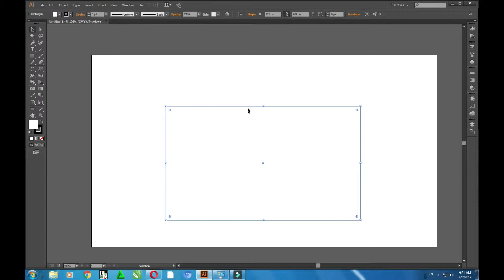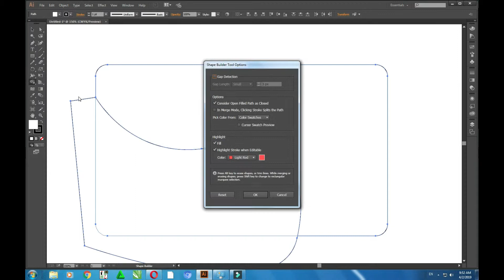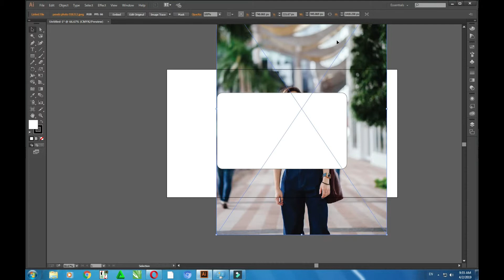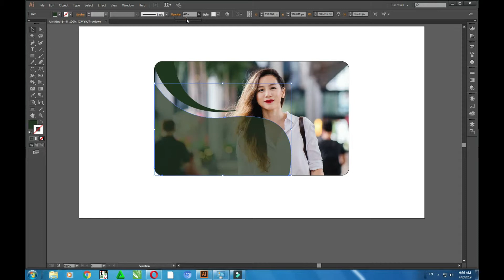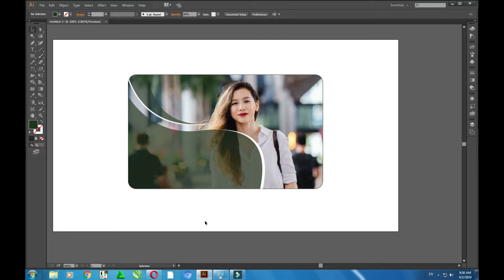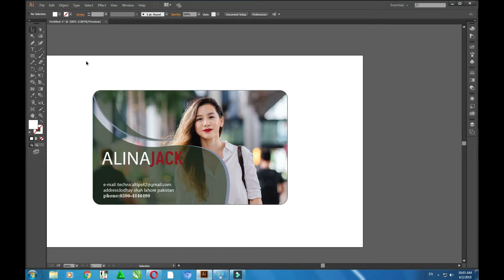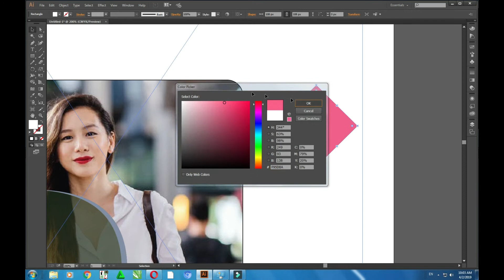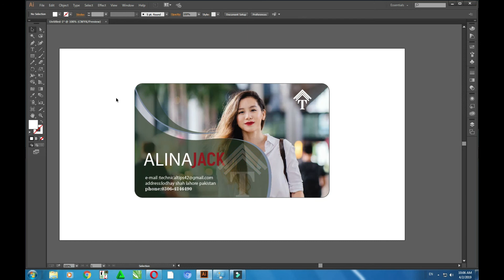how to create a business card in adobe illustrator tutorial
hi friends today i am showing how to create a business card in adobe illustrator tutorial
business cards adobe illustrator template tutorial i hope you like it.i will upload how to make double sided business cards in adobe illustrator tutorial you learn i am uploading videos and convert you
create a print ready business card design in illustrator tutorial
in this videos you seeing about business card size and design
adobe illustrator  tutorial how to make a business card tutorial is very best ideas of desighn
how to create a business card adobe illustrator 2019 tutorial
how to make business card design in illustrator
any problem please comment me in videos comment box i will replay you as possible !
technicaltips42
technical tips 42
zubair ali shouakt